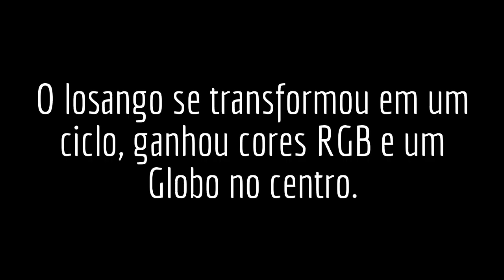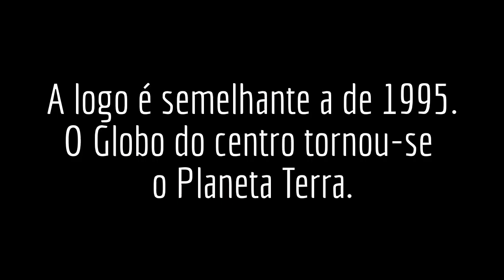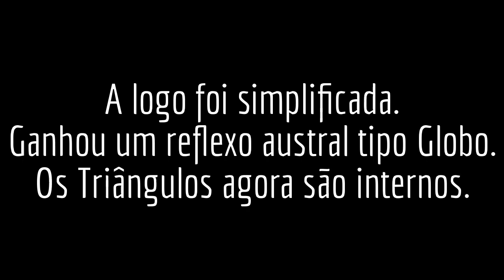Logo e Vinheta: RecordTV 1986 - 2016